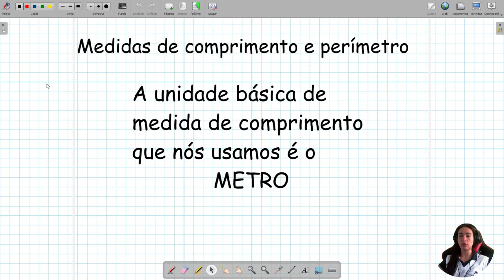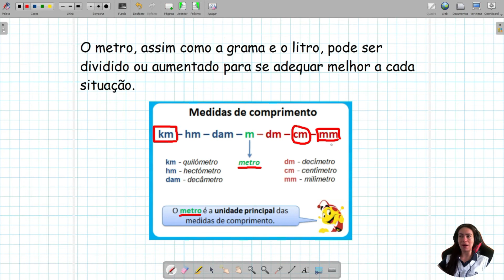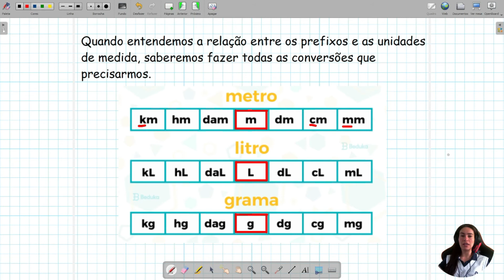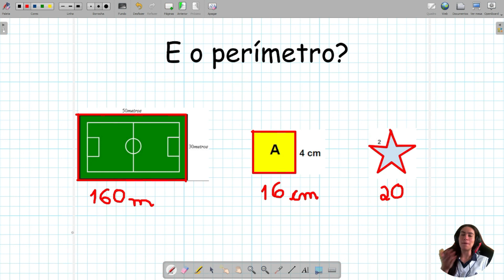Matemática - Medidas de Comprimento e Perímetro